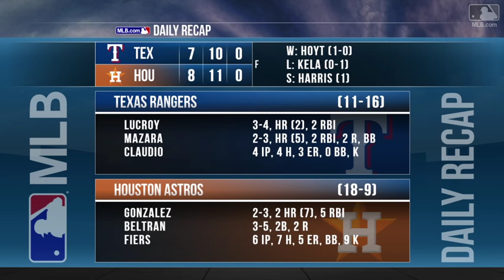5/2/17: Gonzalez, Springer spark Astros' comeback win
Daily Recap: Marwin Gonzalez hit a go-ahead grand slam and George Springer followed with a key RBI single to lead the Astros to an 8-7 win